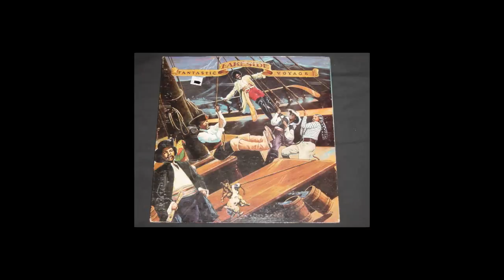Lakeside " IT''S ALL THE WAY LIVE" Guitar play along